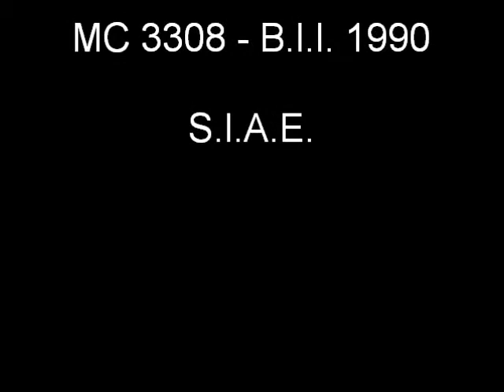62/366 -- 2 marzo - Sulle Onde dell'Anno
Video -- 62° filmato - MARZO - Sulle Onde dell'Anno (Calendario PoeticoMusicale). Accennavo le mie composizioni. Un canto con sensazioni diverse dedicato a ogni giorno del calendario che si affaccia. Come dare allegria alla giornata che ci porta il piacere di essere vivi almeno per quello che ci tocca vivere. Inizio - Bari lì, 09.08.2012